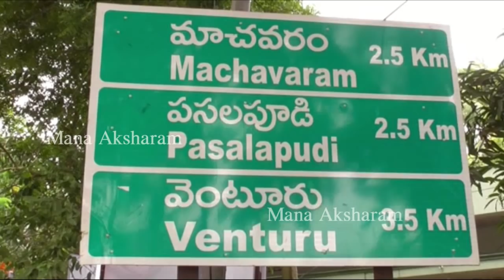YS Jagan Padayatra Continues in East Godavari | Praja Sankalpa Yatra | Mana Aksharam